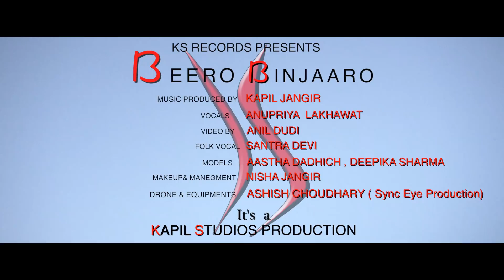BEERO BINJARO... BY MEWADI RAJPUT